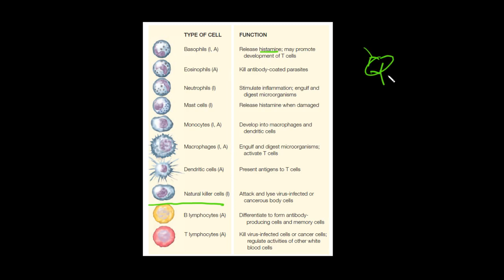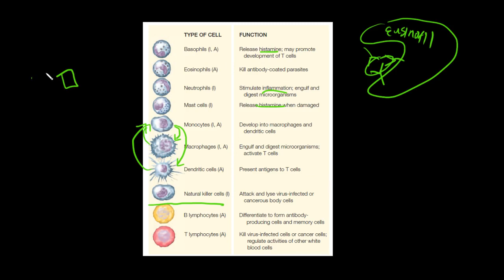Penggolongan Sel Darah Putih